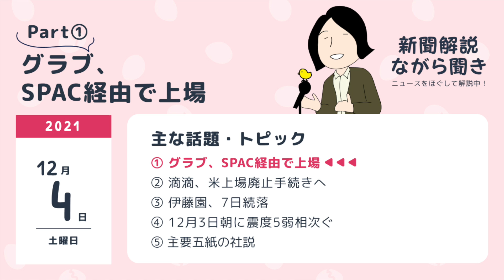グラブ、SPAC経由で上場｜2021 12 04Part①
毎朝ポッドキャストでお届けしている番組のYouTubeアーカイブです。

▶ ラジレキ【新聞解説ながら聞き】〜ニュースをほぐして解説中〜
本体のラジレキとは別にりーとんがほぼ毎朝新聞を読みながら独り言を呟いている配信チャンネルです。

2021年12月14日(火)19:30～20:30のオンライン講演会への申し込み

▶ ラジレキ 〜りーとん・そっしーのラジオ歴史小話〜
〜歴史 × ビジネス × 雑談ネタ × ゆるさ〜 意外な組み合わせを、"歴史大好き" りーとんと、"音の職人" そっしーの二人が織りなす、ゆるく聞きやすく、時に痛快に展開するポッドキャスト（Podcast）番組。